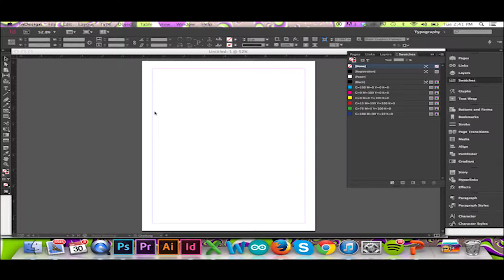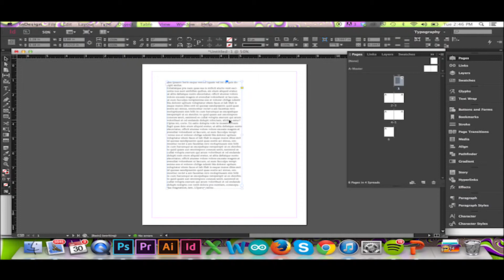Over Set Text in InDesign CC/CS6 (Making a Book)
Are you trying to paste multiple pages of text into InDesign? InPhotoshop1 one will show you how to do so automatically with linked text boxes!